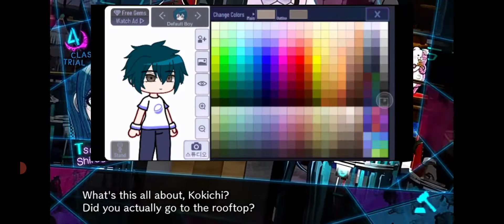Corrupted ddlc music ????!??👹